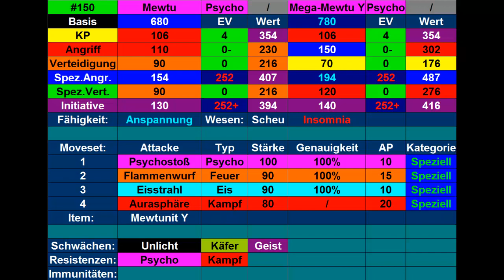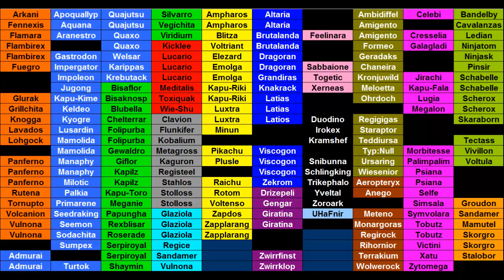Kilians Pokémon Lexikon #84 Mewtu Y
Heute stelle ich euch mein Y-Mewtu vor.
Outro: Route 18 (Kalos)